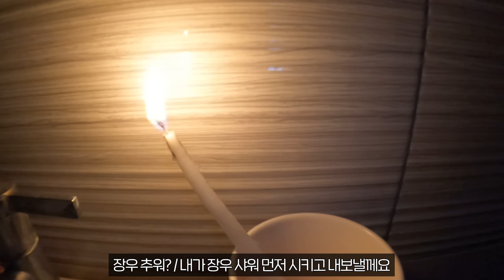태풍이 지나간 뒤.. 그날 무슨 일이 있었냐면.. (미업로드분)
태풍이 지나간 뒤.. 그날 무슨 일이 있었냐면..

세부부부의 행복 힐링되는 영상을 바로바로 시청하시려면 구독은 필수!